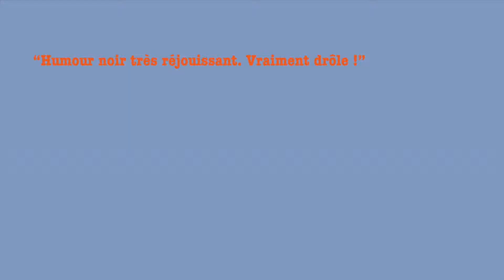Théâtre des Salinières : Conseil de Famille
Saison Culturelle 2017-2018 de la Ville de Lesparre-Médoc
Vendredi 08 décembre 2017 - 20h30
Espace François Mitterrand - Lesparre-Médoc
Le Théâtre des Salinières vous propose de découvrir la pièce "Conseil de Famille"